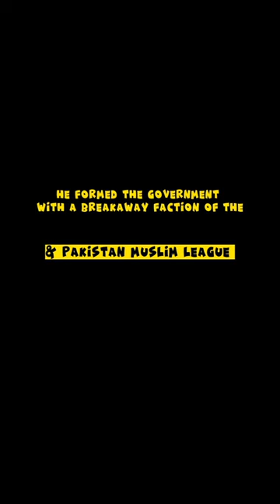A short intro to Prime Minister Mir Zafar ullah Khan jamali